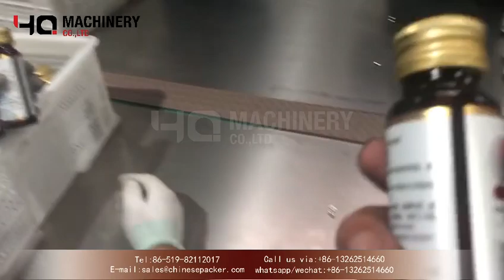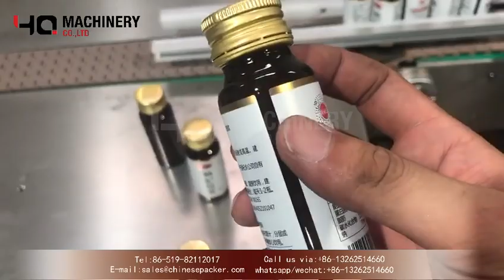Star wheel rotary bottle labeling machine with collection table|YQ machinery high speed vial labeler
High speed labeling machine has few moving parts, and adjustments are easily made. This automatic wrap around labeler is designed to apply labels onto pre-roll tubes, vials,and other tall & narrow cylindrical containers.The high speed label applicator is high volume and maximum output commercial grade equipment.
High speed labeling machine is made of 304 stainless steel, which makes the overall structure of the label applicator machine more sturdy and durable. In terms of mechanical performance, the modular and user-friendly design makes it easier to change the style. The man-machine interface control is used on the control circuit, which is easy to learn and understand, and the excellent circuit design makes the labeling speed of this label machine better. Because the labeler is completely developed with the new design concept, many mechanical adjustments are reduced, and the labeling performance is improved. Accuracy and production speed,
😄With years of experience in the industry, our team of experts is dedicated to providing you with professional before-after sales service and qualified equipment that meet your needs.

  ‣‣ wechat / whatsapp / phone no. ► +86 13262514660